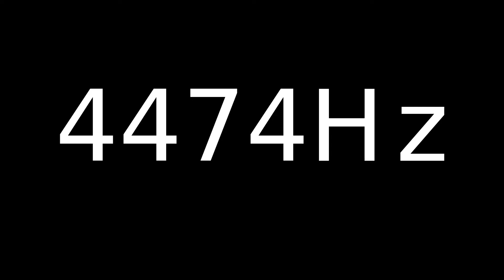Speaker Sound Test 4474Hz